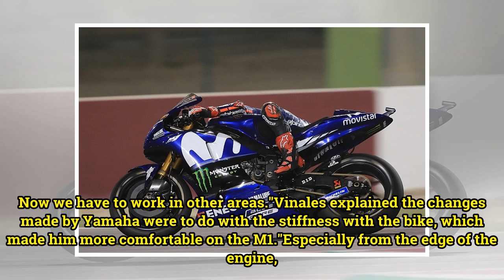MotoGP Qatar: Vinales had best feeling for six months on Yamaha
Maverick Vinales says he felt more comfortable with his Yamaha MotoGP bike during the Qatar season opener than at any point during the last six months. A difficult pre-season testing perid carried over into the first qualifying session of the season at the Losail circuit, with Vinales starting 12th ...